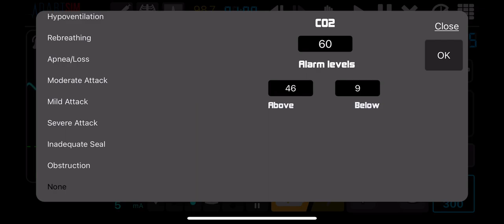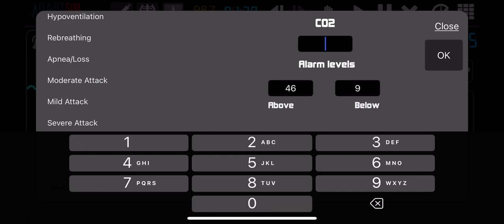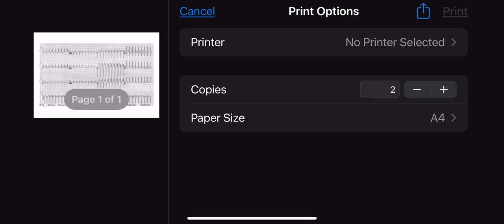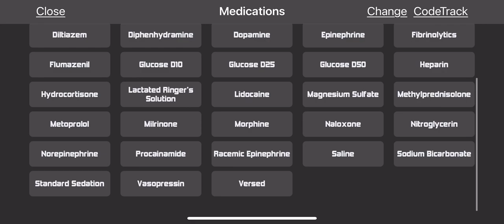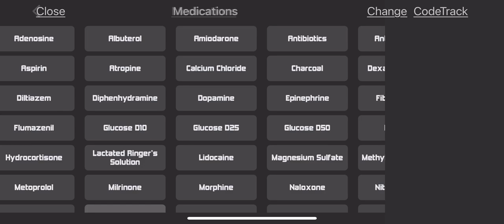Dart Sim EKG Simulation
Dart Sim can bring you a wide range of rhythms and features and use medications like adenosine and you can also print out and also can print out the ECG or EKG strips and you can also do is hide the things such as the defibrillator and the charge and the pacing icon so it looks more like a cardiac monitor like the Philips IntelliVue have

You can also use the Pacing threshold

You can also do many more than the previous versions